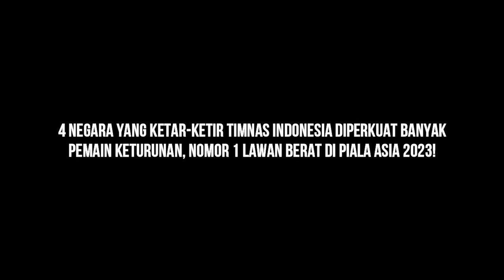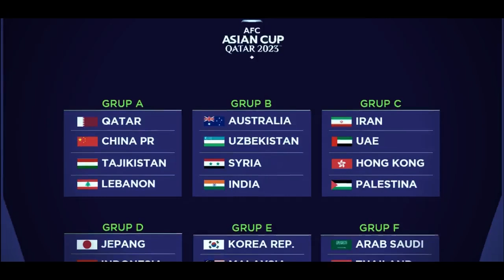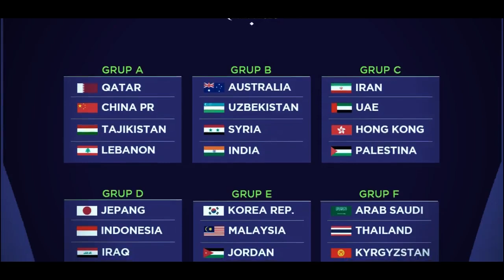TIMNAS SEMAKIN DI TAKUTI TERUTAMA 4 NEGARA INI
BERITA BOLA TERBARU DAN TERUPDATE DARI SKUAD GARUDA - Berita Bola Hari

Tonton videonya hingga selesai agar lebih memahami isi konten selengkapnya.

Tulis saran kalian dikolom komentar untuk channel ini.